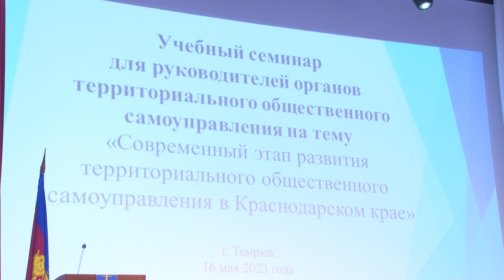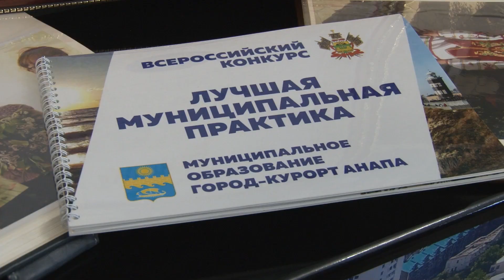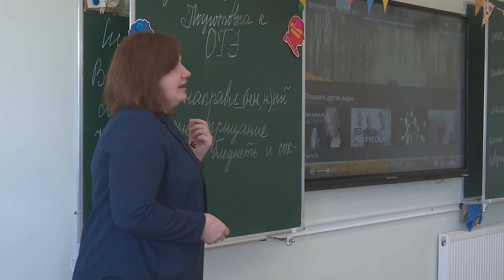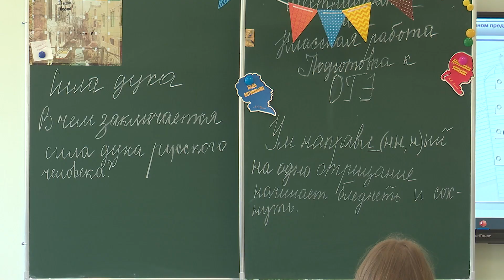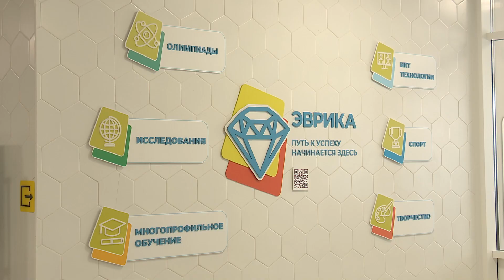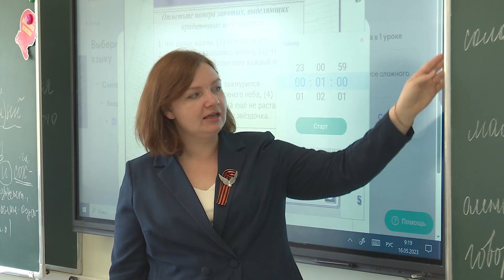Новости "Анапа Регион" от 16 мая 2023 года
- Железная воля. В Анапе стартовали Всероссийские соревнования по дзюдо
- Инициаторы и помощники. Председатель ЗСК наградил анапских представителей ТОС
- Призвание быть педагогом. Учитель русского языка и литературы гимназии «Эврика» стала победителем Всероссийского конкурса